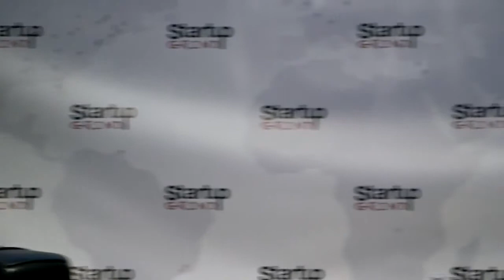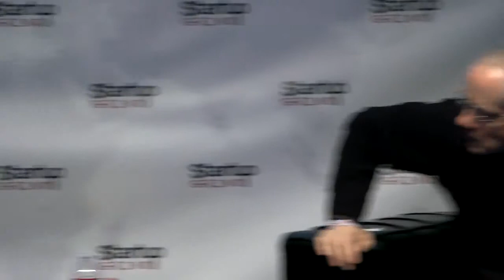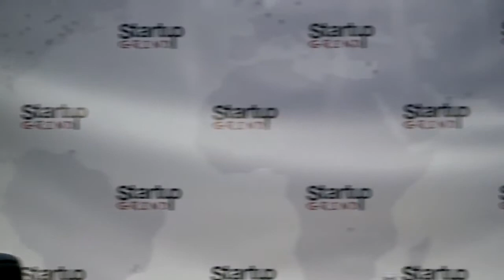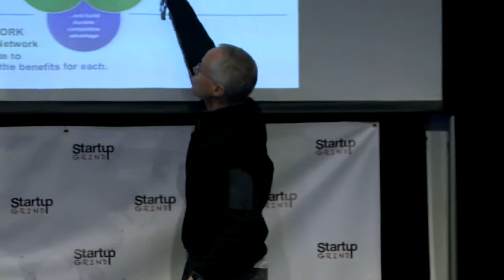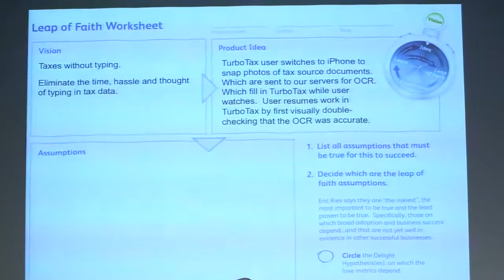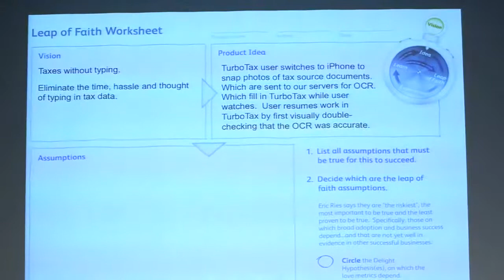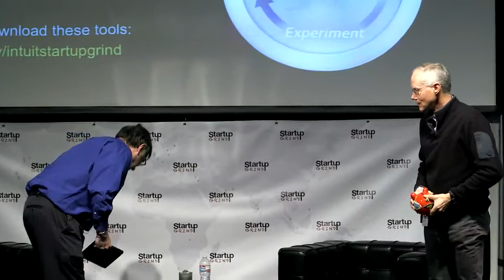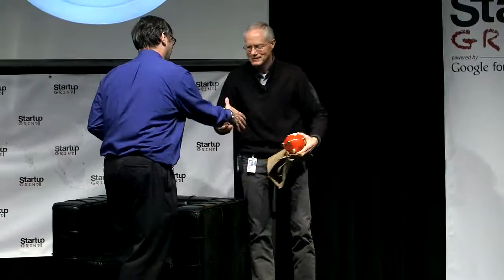Scott Cook (Intuit) at Startup Grind 2014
Scott David Cook is a founder of Intuit, has been a director of Intuit since March 1983 and is currently Chairman of the Executive Committee of the Board. Cook also serves on the boards of directors of eBay Inc., and The Procter & Gamble Company. Scott is interviewed by Harry McCracken of Time Magazine.